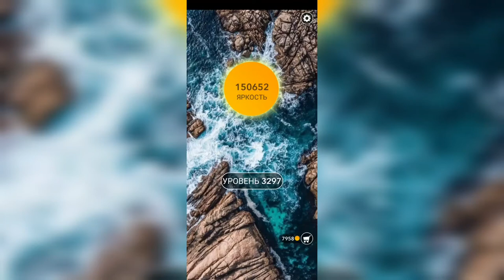Word / Слово Крест: Поиск русского кроссворда / Уровень 3297